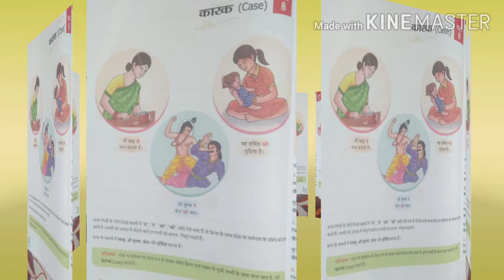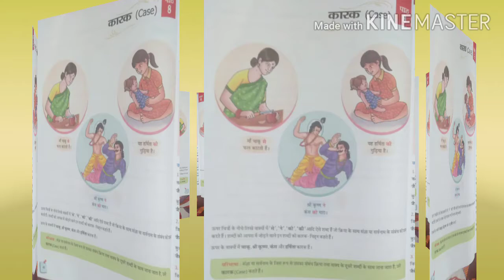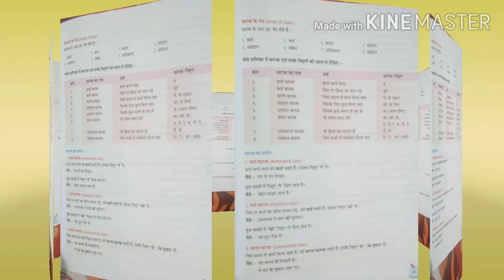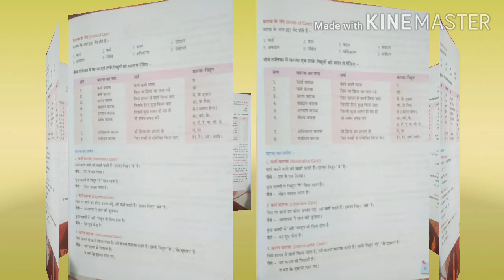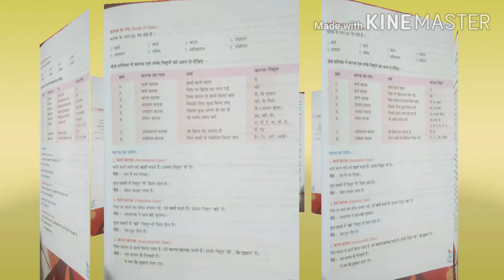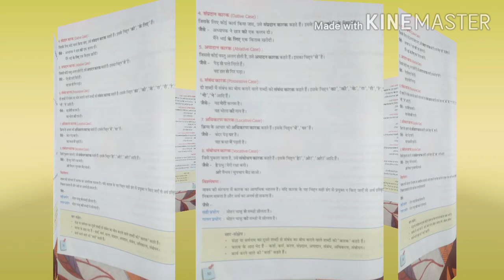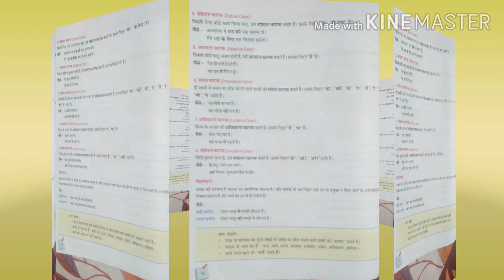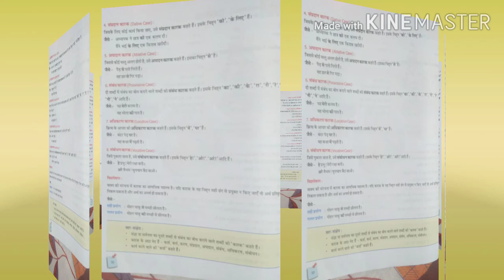std 5,sub Hindi Grammar,ch 8 कारक